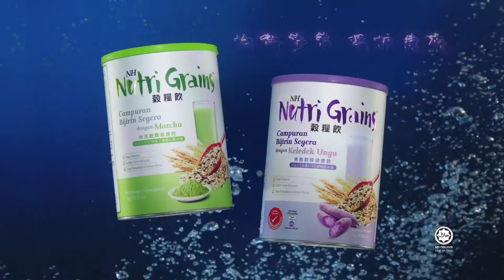NH NutriGrains 2018 TVC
Director: Cheong
Producer: Shan
Executive Producer: Gaik Lan